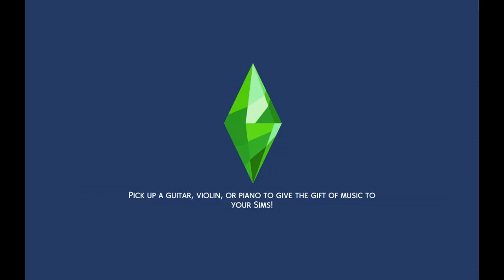The family that I finished making money scenario ep 18.